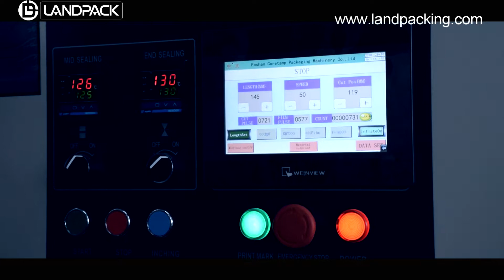flow pack machine, flow wrap machine, flow wrapper manufacturers,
LANDPACK flow pack machine, flow wrap machine, flow wrapper manufacturers

Get Free Customization Program For You Contact wendy :
Related Products:
flow pack machine,
flow wrap machine,
pillow packing machine,
horizontal packing machine,
packaging system,
flow wrapper for sale,
flow wrap machine price,
small flow wrapping machine ,
mini flow wrap machine,
mini flow pack machine,
flow packer,
flow wrapper manufacturers,